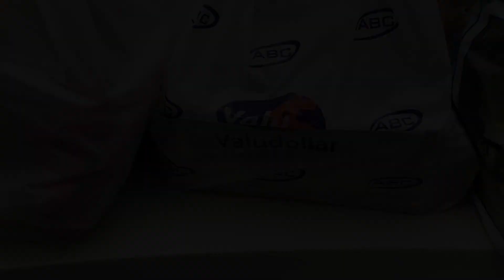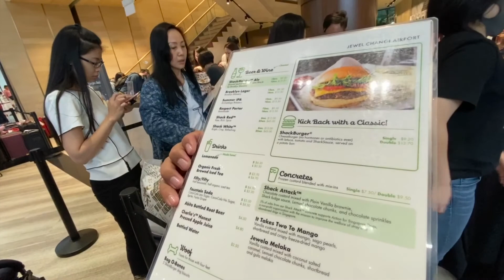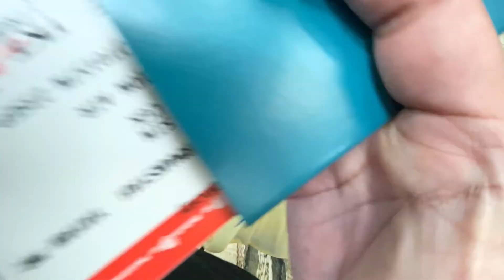Shake Shack Burger, Air Terjun Indoor Tertinggi di Jewel, Pokemon Store di Changi Airport - SG Day 3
Hey, Hello Folks!

Ini adalah Video hari terakhir di Singapore. Find out more di video ya! Saksikan sampai habis, jangan di close, you might get something you might wanna know on the next minutes. LOL.

I hope you guys do enjoy watching the video. If you do so, jangan lupa untuk kasih video ini 'LIKE'. Kalau beberapa konten dari video ini juga menarik buat kalian, boleh juga di SHARE di account social media kalian.

Credits:
Go check out on their youtube channel. It got a very nice and great songs!